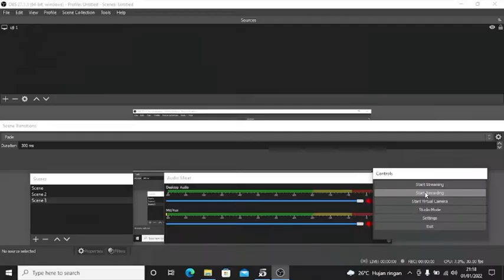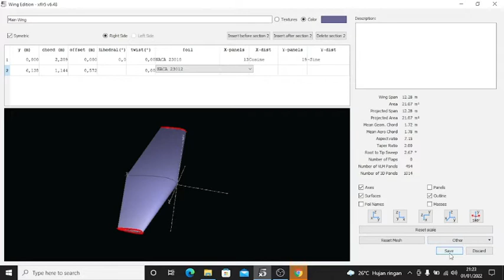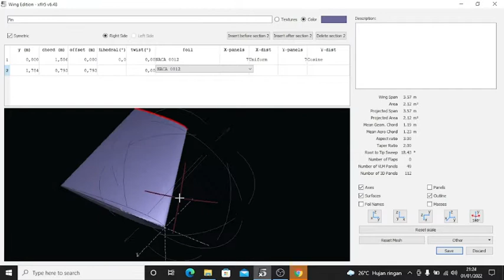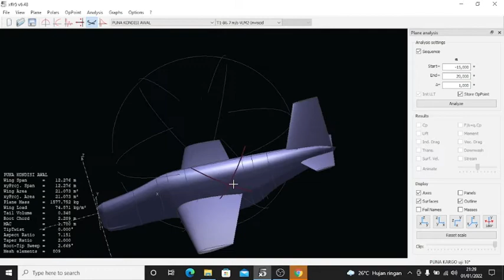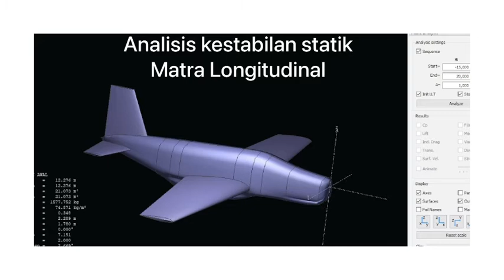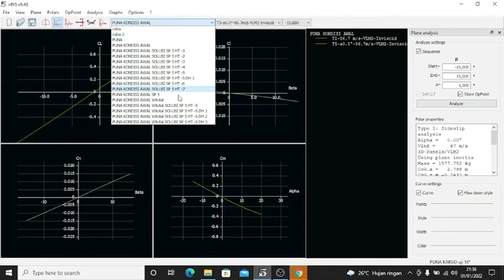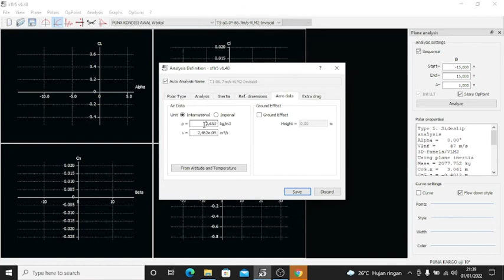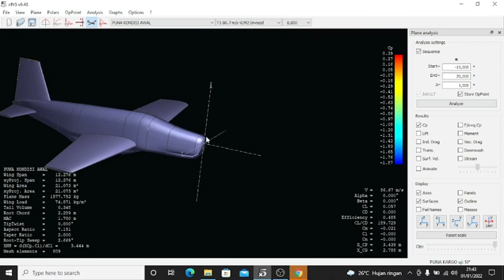XFLR STATIC AND DYNAMIC STABILITY ANALYSIS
Static and Dynamic Stability Analysis is one of many requirements in Aircraft Design, stabilities due to aircraft configuration were analyzed using XFLR5 (Credit by David).